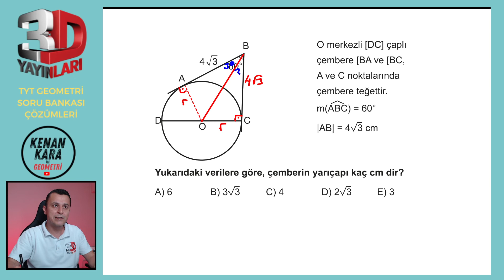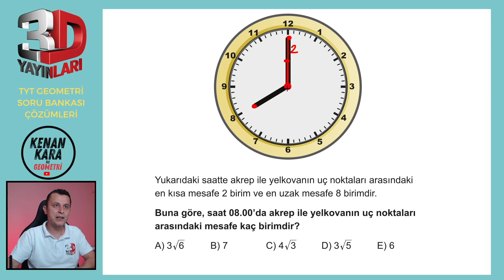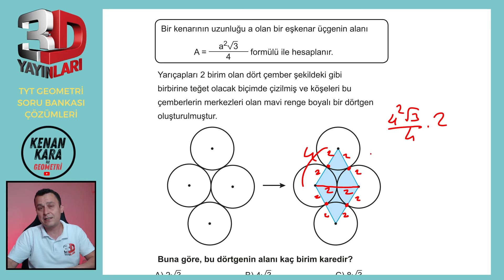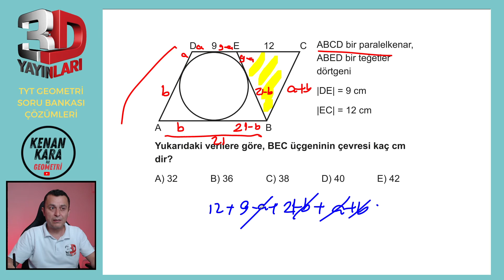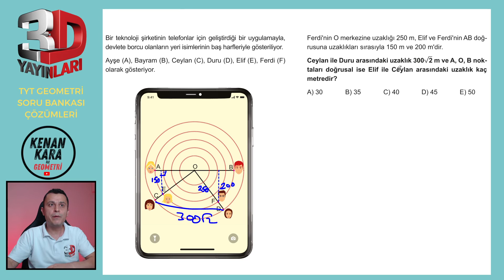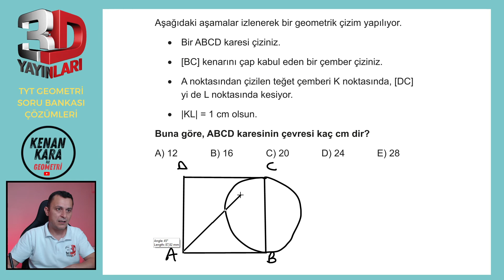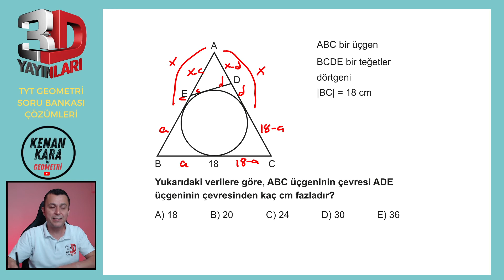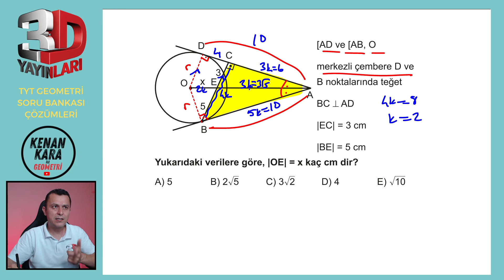TYT Geometri Soru Bankası Bölüm 03 Test 09 Soru Çözümleri